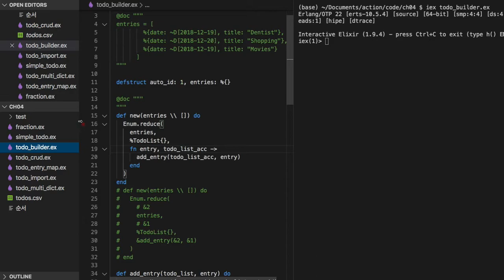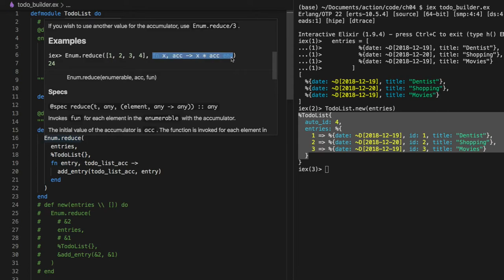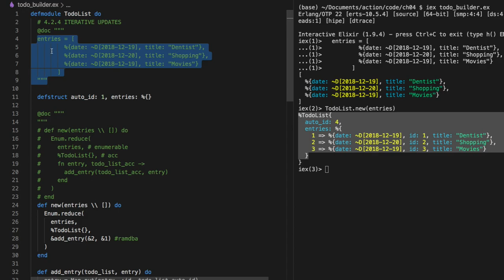[엘릭서] 108 - 4.2.4 ITERATIVE UPDATES